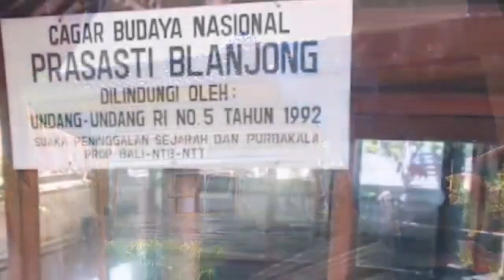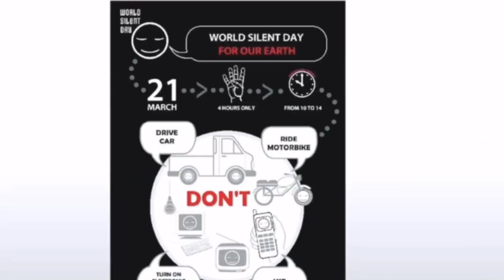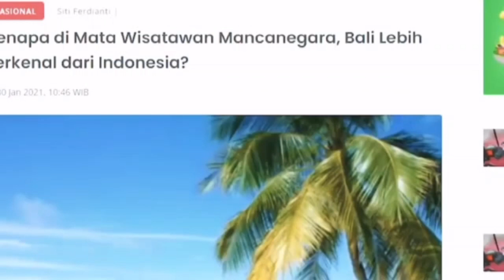Sejarah Pulau Bali, Asal Usul Dan Fakta - fakta Unik Dan Menarik Yang Ada Di Pulau Bali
Sejarah Pulau Bali, Asal Usul Dan Fakta - fakta Unik Dan Menarik Yang Ada Di Pulau Bali@satriaartachannel